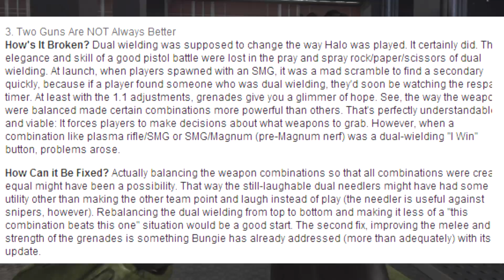Silly Solomon: Play the Games You Love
Silly's back with a commentary over some Halo 2, and he addresses some community issues.